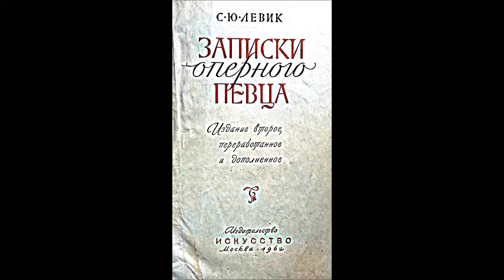Ах ты батюшка славный тихий Дон Казачья песня 1812 года обработка Гартвельда Сергей Левик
1910
Вильгельм Наполеонович Гартевельд (правильнее Хартевельд; швед. Julius Napoleon Wilhelm Harteveld; 1859—1927) — российский музыковед, дирижёр, композитор, фольклорист и публицист шведского происхождения.